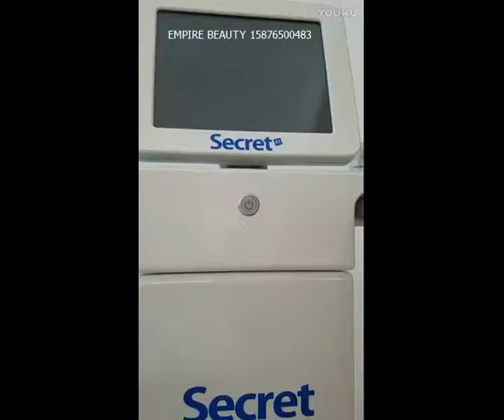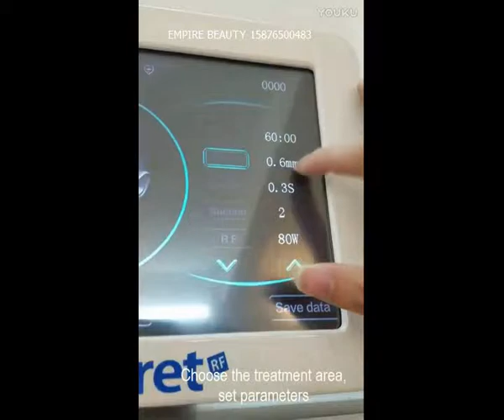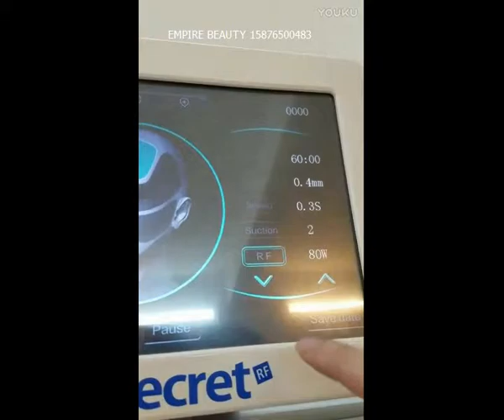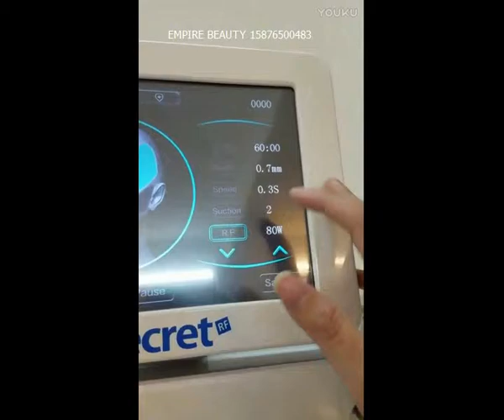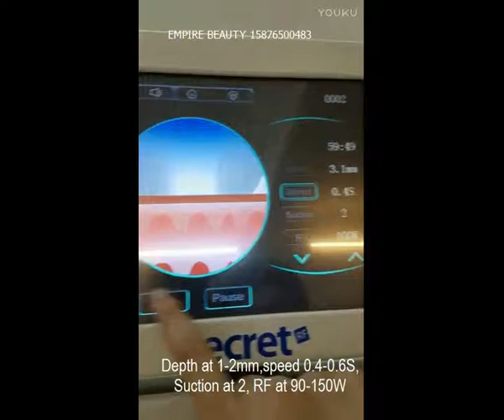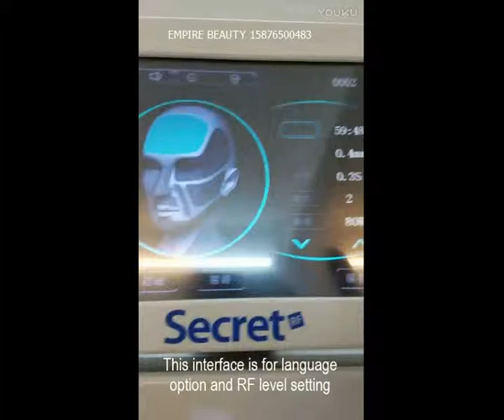Guangzhou Empire Beauty Microneedle RF